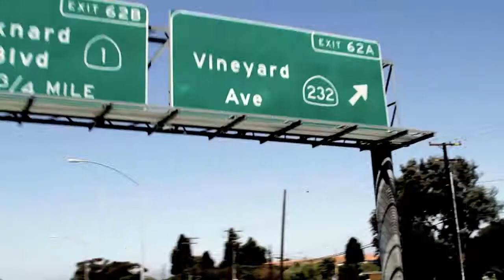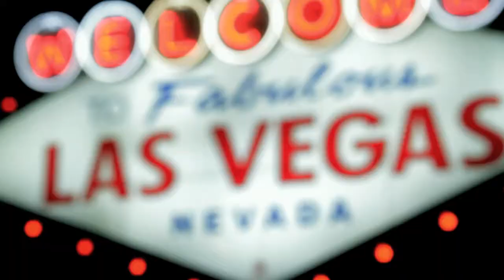Tim Berg - Seek Bromance (Avicii Vocal Edit) (Official Video)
"Seek Bromance" is a song by Swedish house producer and DJ Tim Berg. It was released on 17 October 2010 in the Netherlands, and on 24 October in the United Kingdom, where it charted at number 13. The song is a vocal version of Berg's instrumental track "Bromance", with the addition of vocals from the track "Love You Seek" by Italian DJ Samuele Sartini featuring English singer Amanda Wilson.